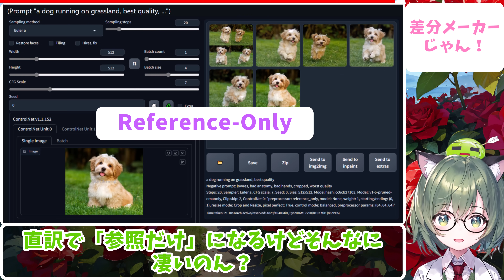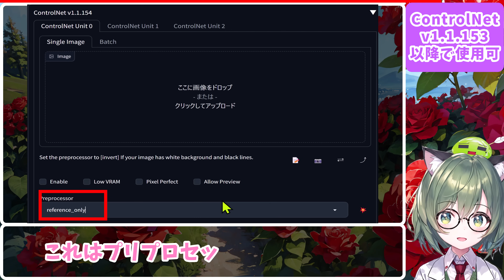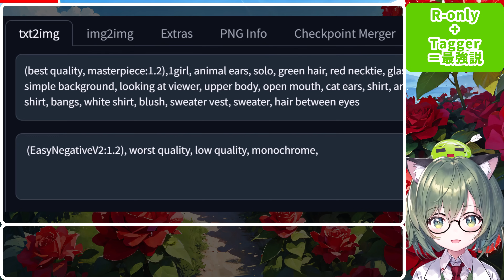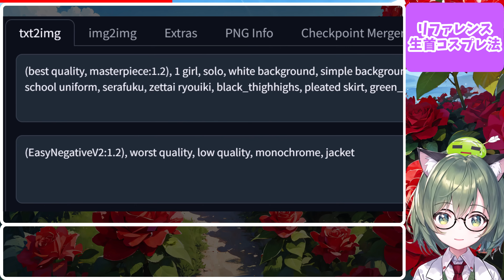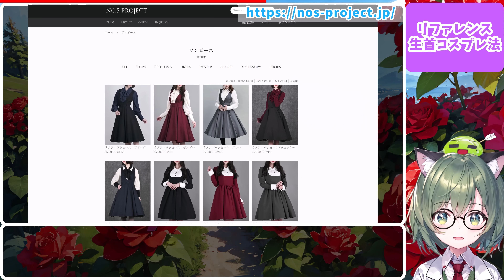「AIは同じキャラが出せない」はおしまい！新機能Reference-onlyなら学習なしでも画像だけで差分作成からアイコラも出来ちゃうぞ！！【Stable Diffusion】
🐸本動画は、画像生成AI『Stable Diffusion webUI AUTOMATIC1111』(ローカル版)の拡張機能『Control-Net』の更新版であるver1.1に搭載されている機能のうち「Reference only」について紹介した動画です。23年5月時点での仕様に基づいて作っています。
🐸本動画は技術研究目的で作成しています。またソフトウェアの使用方法の例を紹介した動画であってその使用を推奨するものではありません。
This video is edited for technical research purposes.
It only explains how to install the software and its features, and is NOT intended as a recommendation to use itself.

🟠AUTOMATIC1111って何？って方は↓
↑この動画のとおりに操作していけばインストールできます。

🐸🐸🐸動画の補足🐸🐸🐸
🟢作者のページ
✅本家イリヤスフィール氏のGithub
✅上記をA1111の拡張機能化したミクビル氏のGithub

Reference-OnlyはA1111の拡張機能「Control-net」の23年5月13日付ver.1.1.153以降で実装されています。Control-Netのインストール方法は下記ControlNetv1.1の紹介動画をご覧ください。
Control-Netバージョン1.1きちゃああああ！Shuffle機能がしゅごおおおおいぞ！【Stable Diffusion】
※なお、sd-webui-controlnetは更新頻度が高いため、環境とバージョンによっては不具合が発生する場合があります。前記issueで同様の不具合報告がないか検索してください。

※v1.1.171からさらに
reference_adain
reference_adain＋attn
の2種が追加になっています
※adain：Adaptive Instance Normalization
※attn：Attention Layer（=reference only）
※reference_adain＋attnはadainとonlyのセット。
AdainAttnは最も拘束力が強力。ただし顔に対して使う場合は少し強すぎ感ある。
Adainは背景に余計なものが出現しにくい(草生えにくい)。ただし色の継承が弱く、よりランダム性を持たせたい場合の機能な感じ。

拘束力：強い AdainAttn › Only › Adain 弱い（といっても十分強いが…）

生首コスプレで使うなら生首にOnly、カラダにOnlyまたはAdainAttn、3枚目にオープンポーズ・ラインアートが無難だと思う。背景はスクリプトで除去すればいいし。服のカラーリングにランダム性を持たせたいならカラダにAdainもアリ。

🟢使い方
コントロールネットに入力画像を放り込んで、プリプロセッサにReferenceOnlyを選択するだけ。

🟢使ってみた感じ
入力画像の要素を強烈に継承して画像を生成することが出来ます。プロンプト指定なしでも首から上の要素は優先度が高いのか極めて強力にトレースしてきます。WD1.4Taggerなどを用いてプロンプトを添えてやるとガッチリ誘導してきます。(※Taggerの検出が甘い場合はタグ検出時のスレッショルドを下げてください)。誇張抜きでコントロールネット史上Most Powerful Toolと言ってよいでしょう。オリジナルキャラクターの差分作成やコスチュームデザイン考案の大きな手助けとなると思います。いわゆるアイコラみたいなものも出来てしまうのでご利用は自己責任で。

※動画中で複数のリファレンスオンリーを用いて着せ替えを行っていますが、3枚目に「2枚目と同じ首なし画像」を読み込ませる場合は、オープンポーズよりもキャニーやラインアートの方が良いと思います。
※他にScribbleやDepthと併用も◎

🐸🐸🐸以下管理用スペース🐸🐸🐸
Timestamp
00:00 はじめに
00:48 使い方（要Control-NetV1.1.153以降）
01:09 Reference-OnlyをShuffleと比較
01:52 Ref-OnlyとTaggerが合わさると最強に見える
03:12 ダブルリファレンスで簡単お着換え

使用BGM
"Unleash", "Sugary", "Girlish" written by SHUNTA